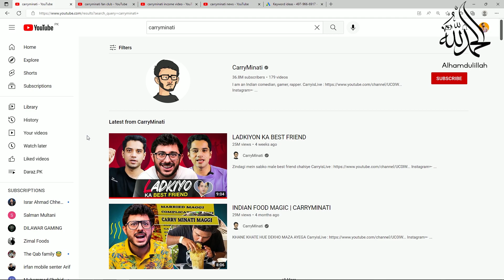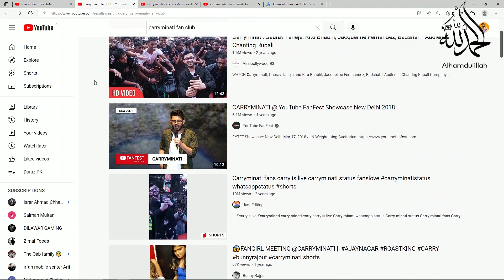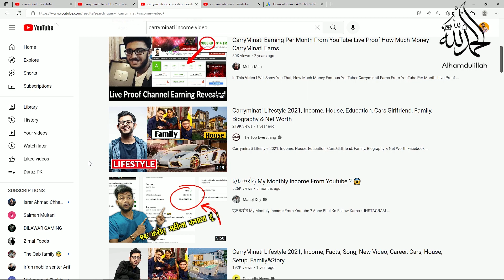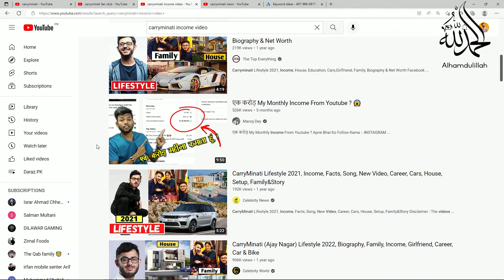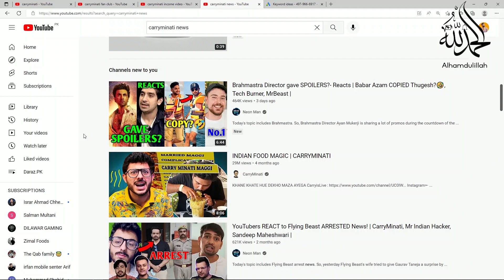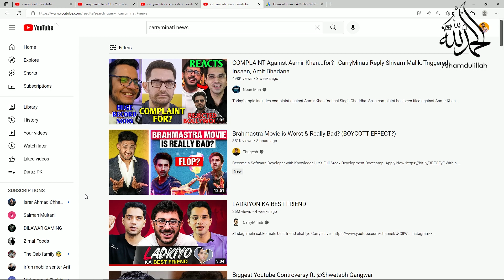Upload Carryminati Videos On Youtube Without Copyright | How To Upload Any Movie on Youtube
Carryminati Ki Video Sa Pasa Kamao | Upload Carryminati Videos Without Copyright

Carryminati Ki Video Sa Pasay Kamao
Upload Carryminati Videos Without Copyright
clip kaise upload kare without copyright
upload movie clips on youtube
how to upload movies without copyright
how to upload movies to youtube without copyright
how to upload a movie on youtube without copyright
upload movie
  upload movie scenes
upload movie clips